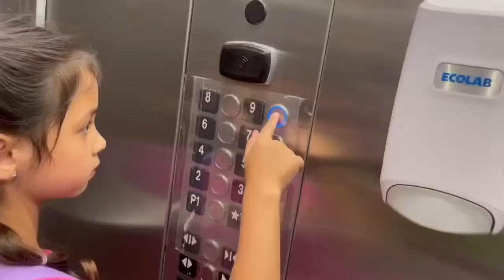Walang Matulogan | Nawrong turn pa | saklap nemen jasperalberta 🇨🇦